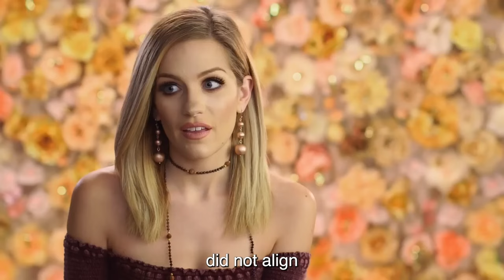Groom's EX Steals The SPOTLIGHT From The Bride In Say Yes To The Dress | Full episodes